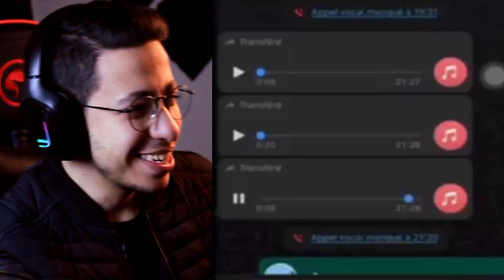كيفاش تعرف واش مراتك كتخونك 😱🤔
دوزو عندي ل انسغرام 😉👇🏻